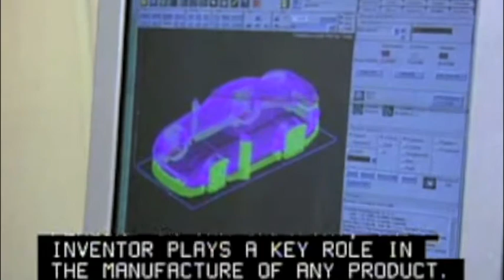Become a Materials Engineer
Materials engineers are involved in the development, processing, and testing of the materials used to create a range of products, from computer chips and aircraft wings to golf clubs and snow skis. They work with metals, ceramics, plastics, semiconductors, and composites to create new materials that meet certain mechanical, electrical, and chemical requirements. They also are involved in selecting materials for new applications. Materials engineers have developed the ability to create and then study materials at an atomic level, using advanced processes to replicate the characteristics of those materials and their components with computers. Most materials engineers specialize in a particular material. For example, metallurgical engineers specialize in metals such as steel, and ceramic engineers develop ceramic materials and the processes for making them into useful products such as glassware or fiber-optic communication lines.